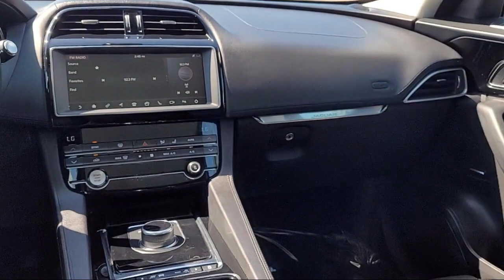2020 Jaguar F-PACE 30t Prestige Sport Utility Merced Turlock Modesto Fresno Los Banos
2020 Jaguar F-PACE 30t Prestige Sport Utility Stock Number: FR8876 Vin:SADCK2GX3LA639210.